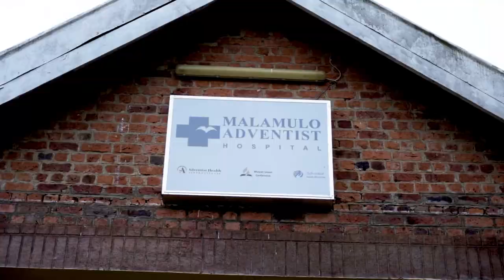December 11 - Adventist Students to the Rescue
Union College, an Adventist institution in the United States, offers a very unique degree that has the perfect mix of adventure, education, and service. Join us on a journey to Alaska!